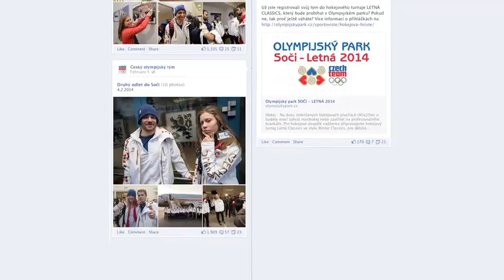Olympic Park Sochi - Letna 2014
We created an Olympic Park in the centre of Prague, where visitors could go ice-skating, snowboarding and cross country skiing. They could try ice hockey, curling, even biathlon, or participate in live video links with the athletes in Sochi.